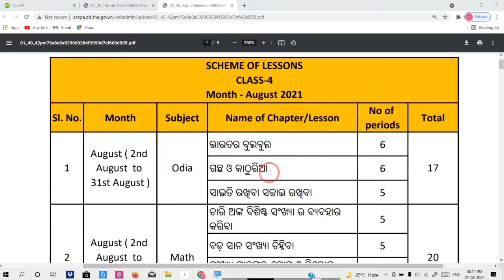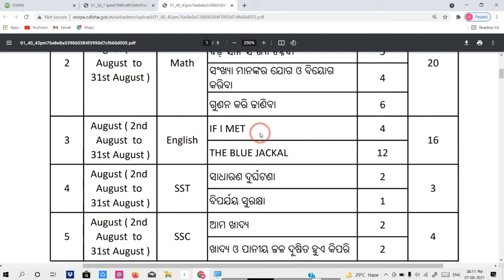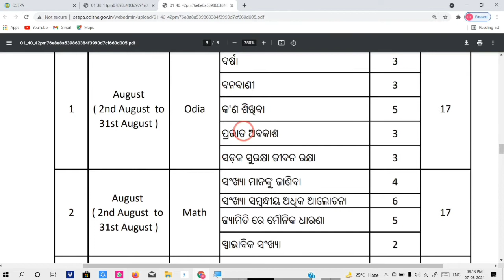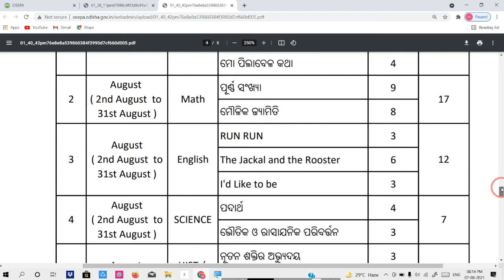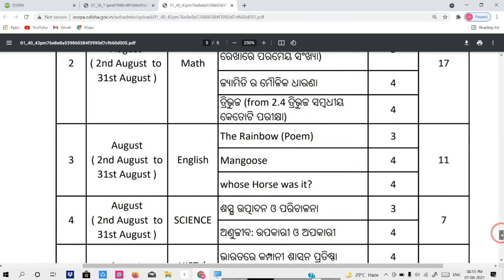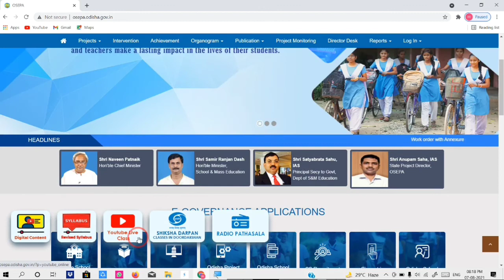Osepa 4 to 8 August Monthly Plan youtube Class l Scheme Of Lesson youtube Live Class August Odisha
August Daily plan link pdf

August Montly Plan Pdf link